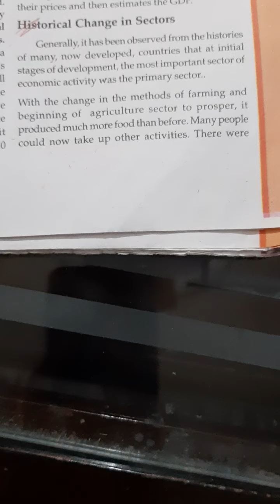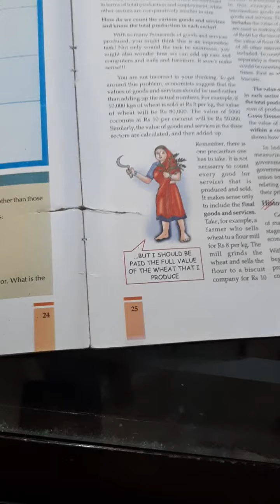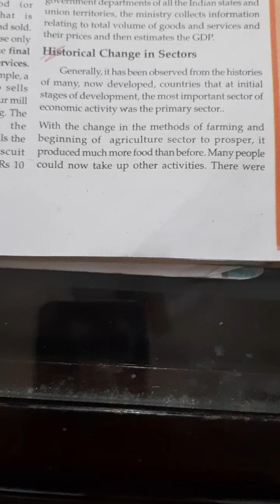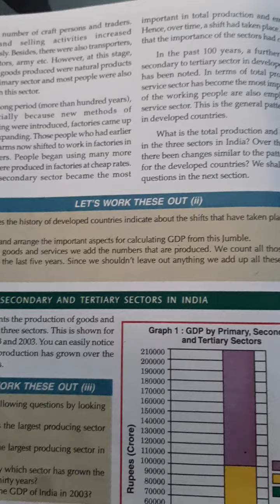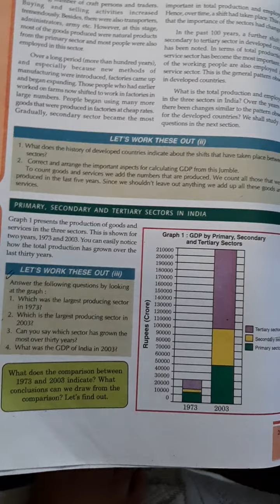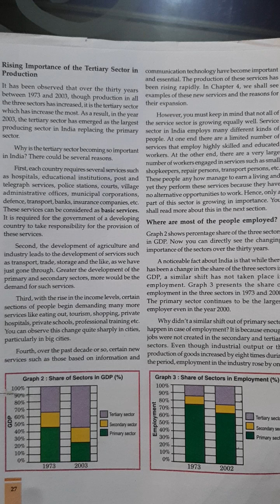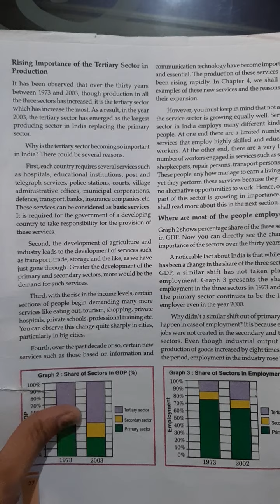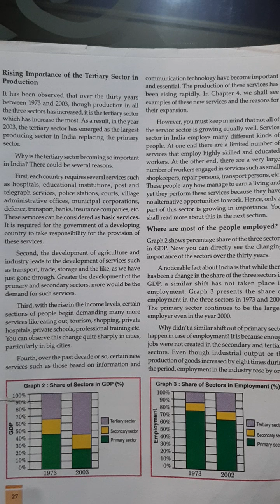Class 10 Eco Ch-2 Revision lecture 3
Historical change in sectors